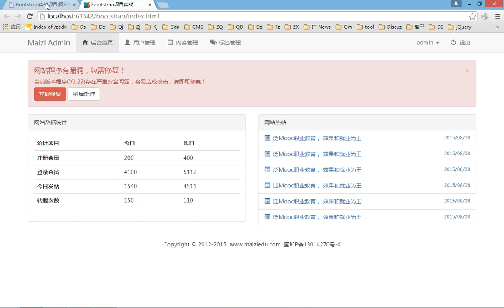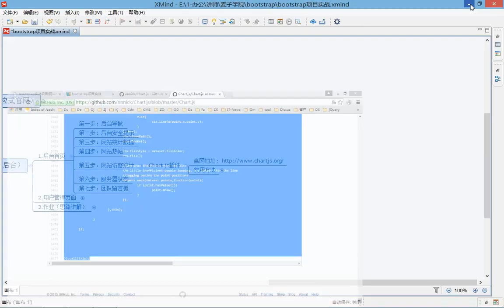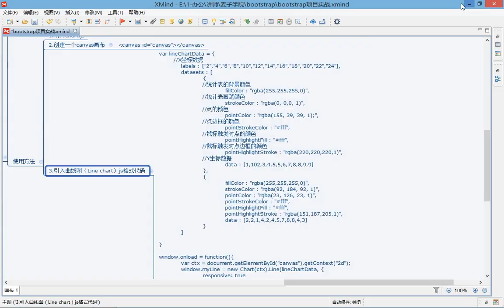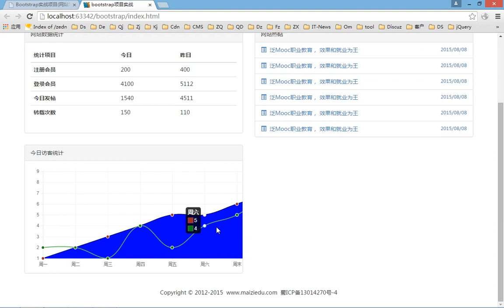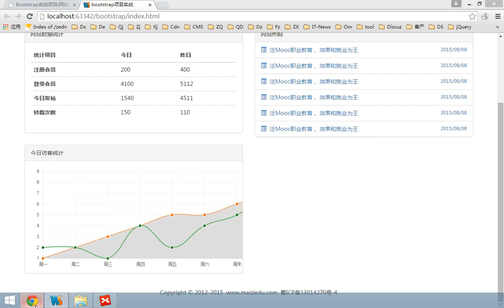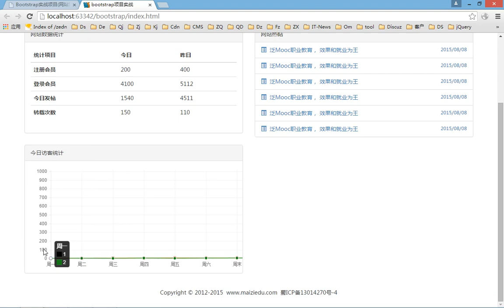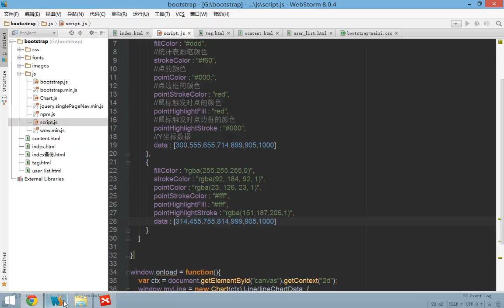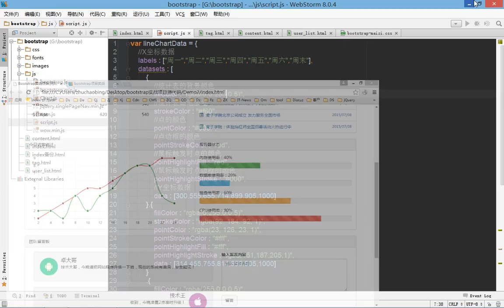bootstrap综合实战15 后台界面今日访客统计图表制作